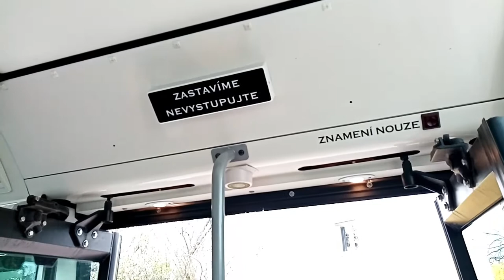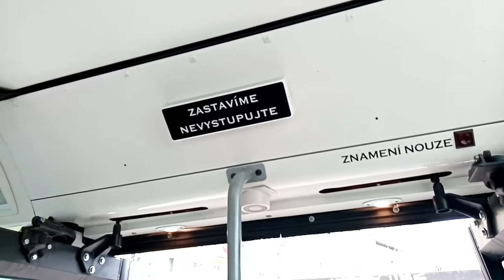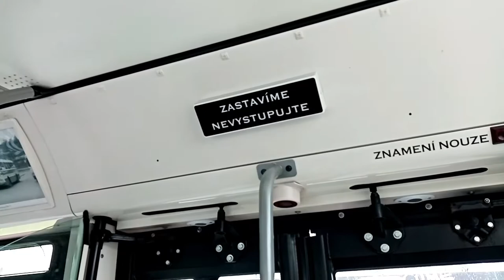DPP| Jízda autobusem Irisbus Citelis 12M 3510 na lince 213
Předem se omlouvám za trošku rozklepané video a na závěr videa jak je to trochu bílé protože sem si to zapomněl zaostřit
Popis autobusu Irisbus Citelis 12M 2076.10
Typ: Irisbus Citelis 12M 2076.10
Výrobce: Irisbus
Vlastník: Dopravní Podnik Hlavního Města Prahy
SPZ/RZ: 7AK 7971¨
Ev.Č: 3510
Motor: Iveco Cursor
Převodovka: Voith D854.3
Garáž: Garáž Hostivař
Linka: 213 Nádraží Uhříněves-Želivského
Kurz: 32
Zastávky na lince: NÁDRAŽÍ UHŘÍNĚVES (S)-Nové náměstí-Ke Kříži (X)-K Pitkovičkám (X)-Nové Pitkovice-Hříbková (X)-Křeslice-Dolnokřeslická-Hořčičkova-HÁJE (C)-Metodějova-Ke Kateřinkám-Opatov (C)-Litochlebské náměstí-Chodovská tvrz-Chodovec-Choceradská (X)-Hlavní-Spořilov-Teplárna Michle-Chodovská-Bohdalec-Slavia-Bělocerkevská-ŽELIVSKÉHO (A)
Délka Trasy: 46 Minut
Často vídané autobusy: SOR NB12 a o víkendech i Karosa B951E a Irisbus Citelis 12M
 Máš nějakej dotaz? Tak mi napiš zde:
Děkuji za zhlédnutí :-)
MATEJVLAKY71 2021